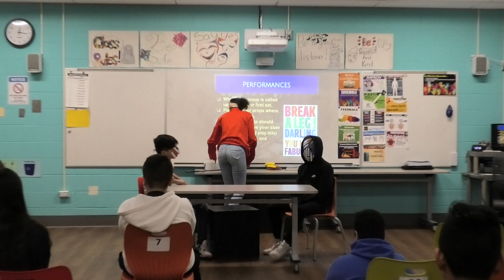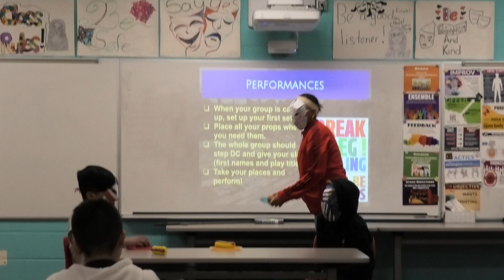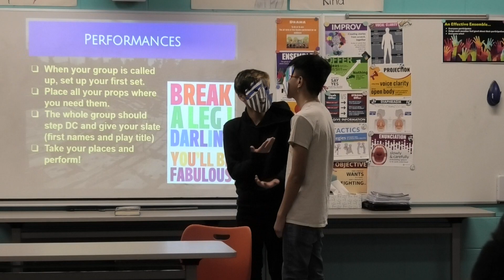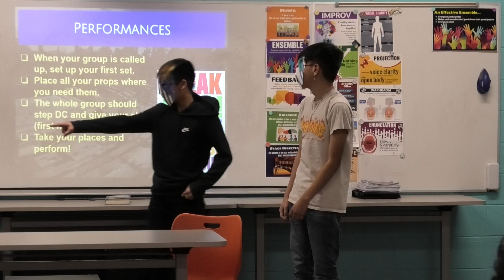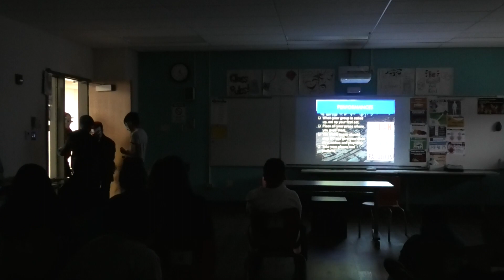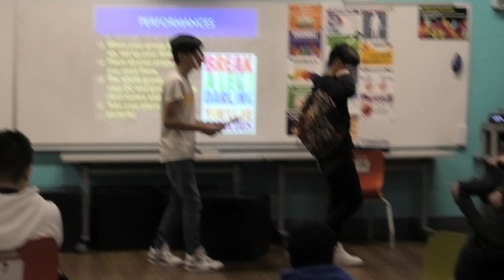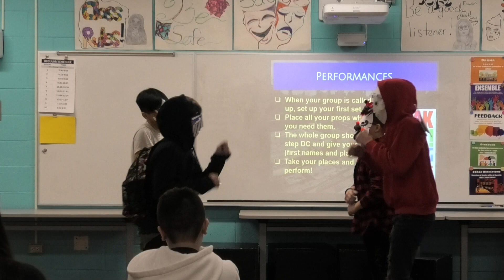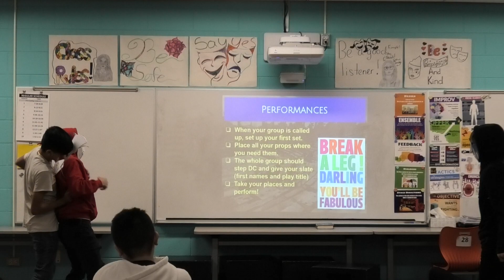P7G5 Cherion, Jalen, Sergio, Walter, Dean